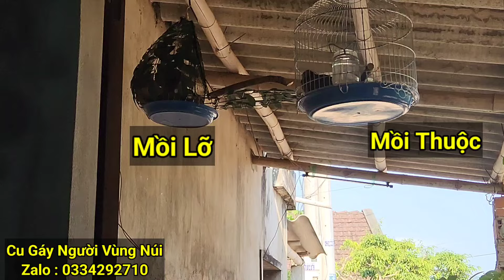[đã bán] Cu Gáy | 100 | Mồi Lỡ | Giọng Thổ | Gù Tốt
Mua chim cu gáy xin vui lòng gọi trực tiếp hoặc Zalo : 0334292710